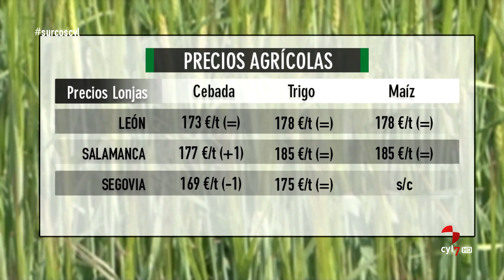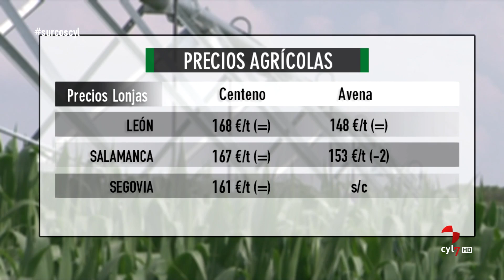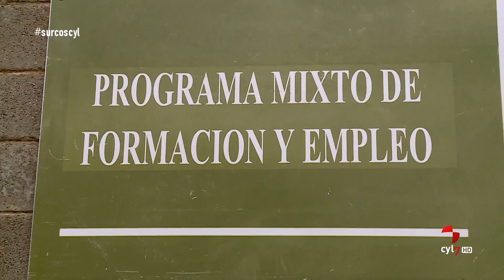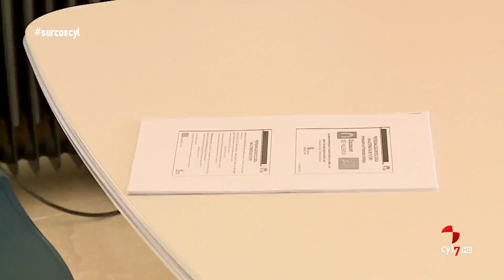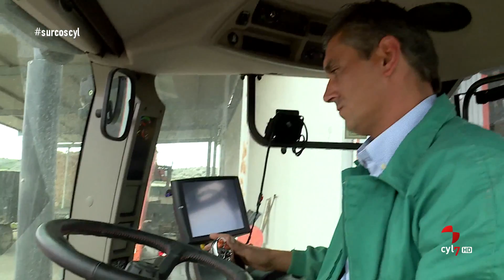Surcos (388).- Situación de los viñedos, cosecha de cereal, subvenciones, Agricool,